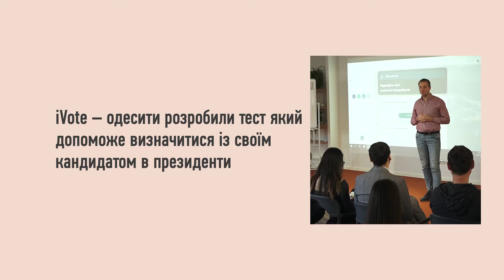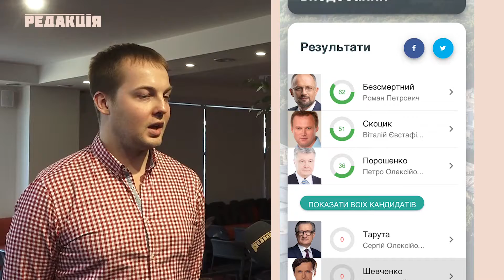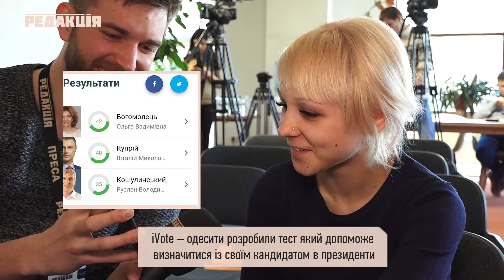iVote – Одесситы разработали тест который поможет определиться со своим кандидатом в президенты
Одесситы из института политической информации представили платформу ivote. Фактически это тест из 10 вопросов о внутренней и внешней политике Украины. На основе ответов программа анализирует совместимость ваших взглядов и программ кандидатов. Однако слепо доверять результатам теста его авторы не рекомендуют – перед тем как голосовать советуют самостоятельно ознакомиться с обещаниями политиков.